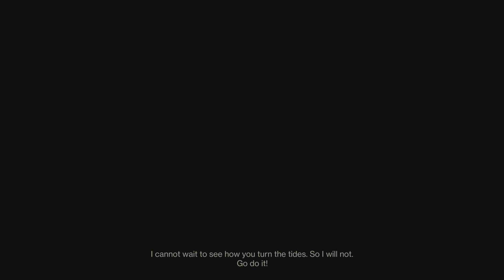playing against fortnite stasis titans in trials